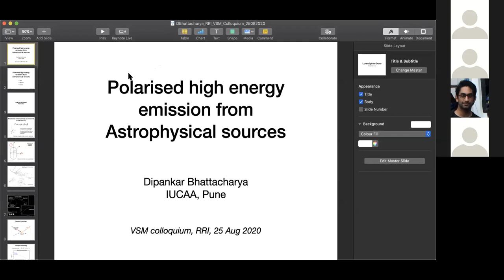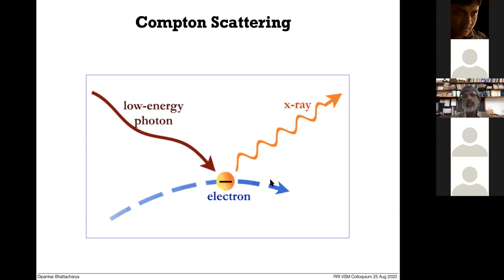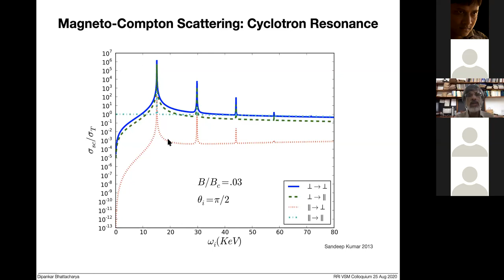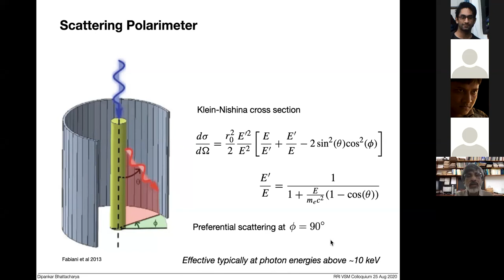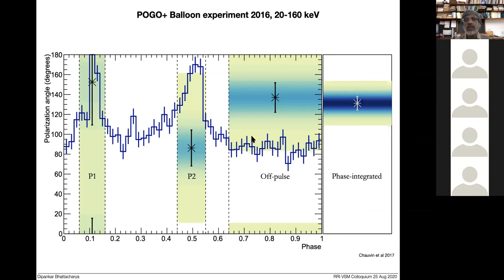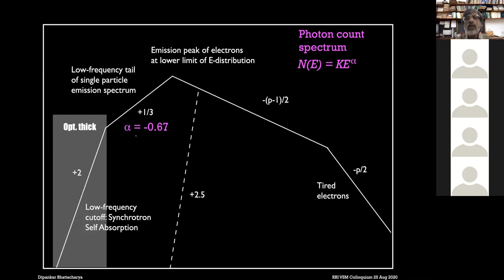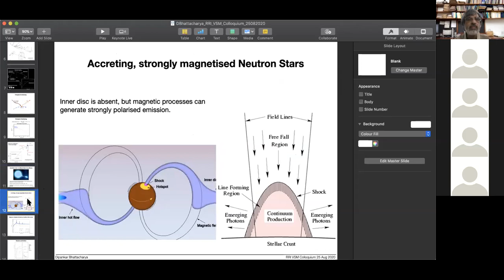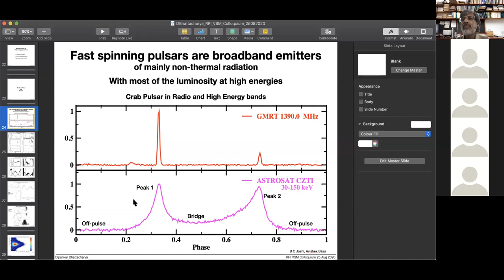Colloquium: Polarised High Energy Emission from Astrophysical Sources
This is a recording of a colloquium titled "Polarised High Energy Emission from Astrophysical Sources" delivered by Professor Dipankar Bhattacharya from the Iner-University Centre for Astronomy and Astrophysics, Pune on 25th August 2020